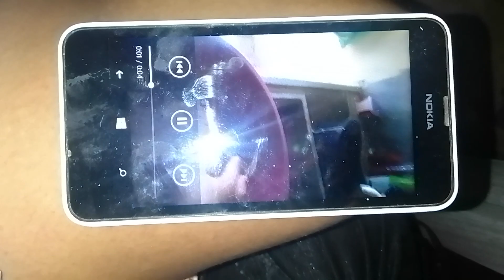Olha o sabão de Coco ralado meus amores